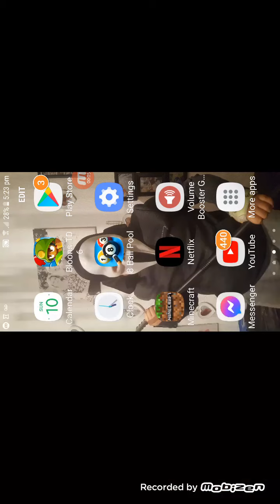Bloons td 6|Druid is a beast